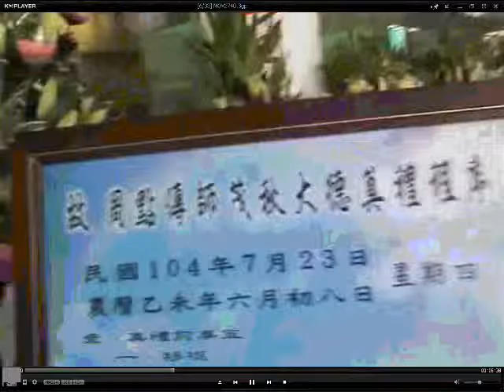20150723a3興毅義和聖堂仁和單位周茂秋點傳師告別式 覆蓋道旗是一貫道弟子歸空以後最大的榮耀 周點傳師從有社會一般人惡習的商人修成修道者的典範證明唯有修道不誤人